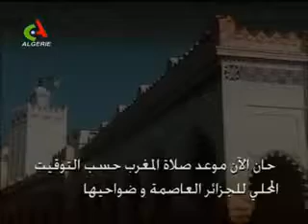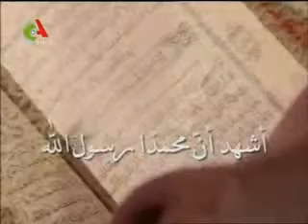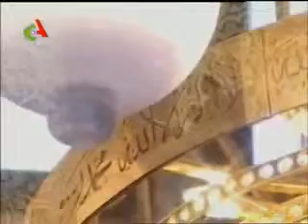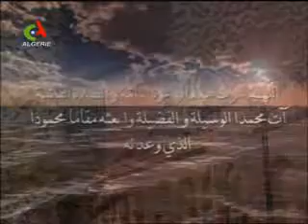Hadj Lakhdar Série 5 10 Magasin dans Imarat Pt 3 4 YouTube YouTube